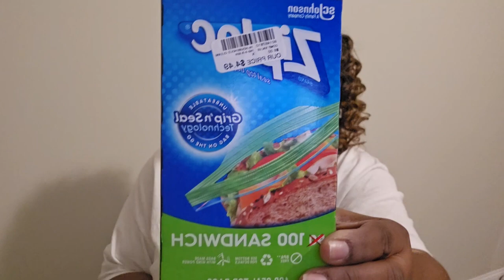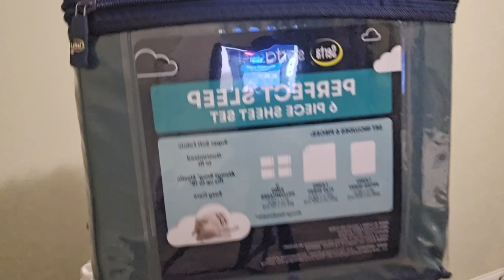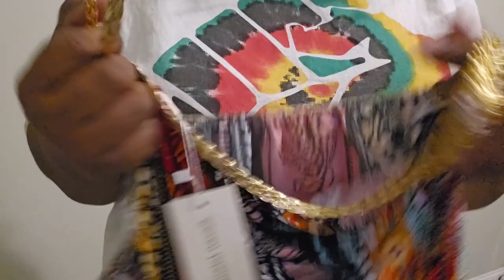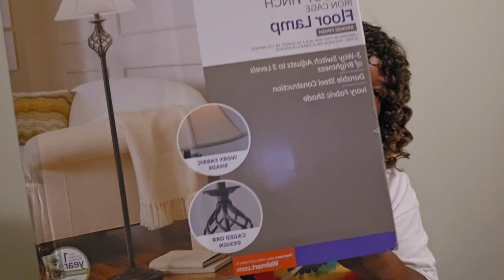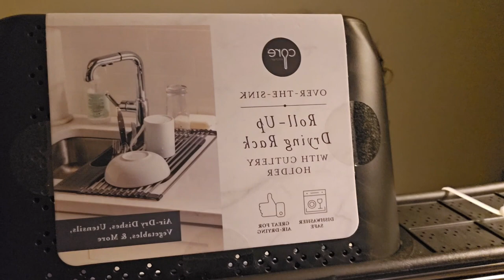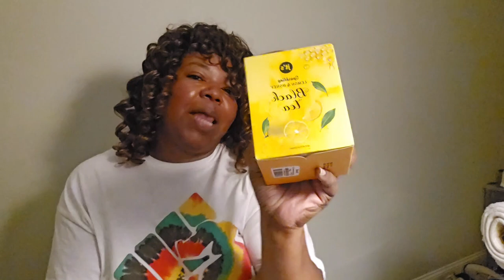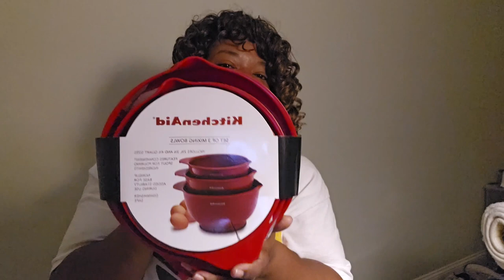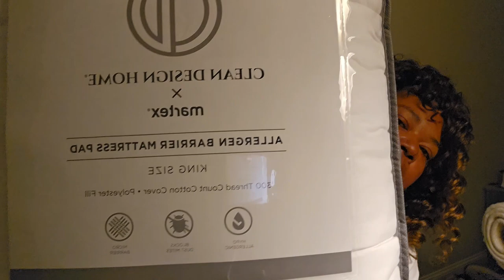Let Go Shopping🚗🛍NewHomeDecor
I'm in my home away from home, Brentwood Tennessee.